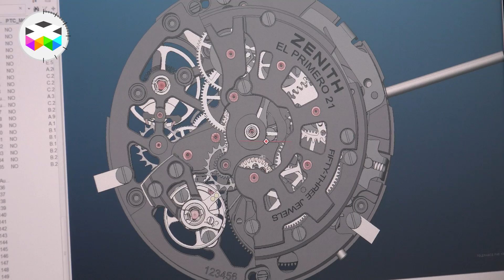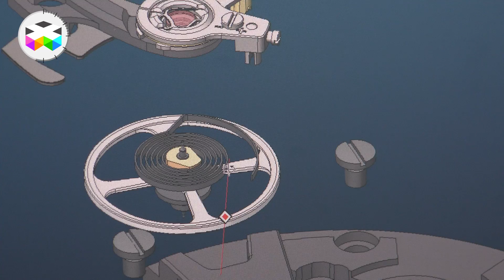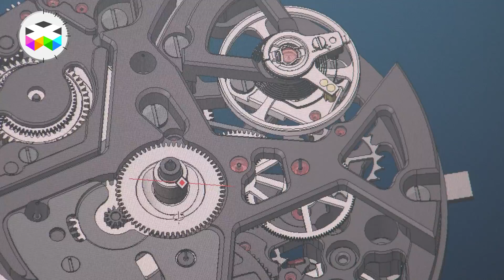Measuring 1/100th of a second with the Defy El Primero 21 by Zenith Watches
Introduced recently, the new El Primero 21 movement consists of a "classic" version of this legendary movement, coupled with an incredible 50Hz chronograph allowing to measure the 1/100th of a second! We know that to mechanically measure such a short period of time doesn't really make much sense, but that doesn't matter, the technical achievement is still remarkable and this is what we salute with such a development for a brand first and foremost known for its technical expertise, innovation and manufacturing capabilities.